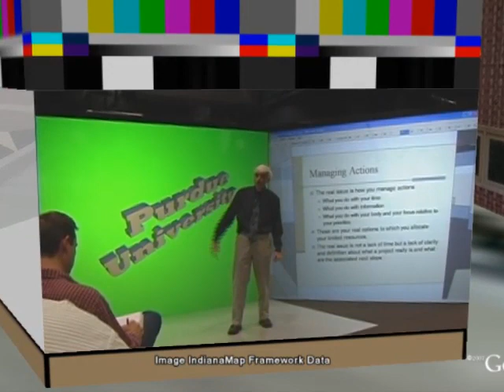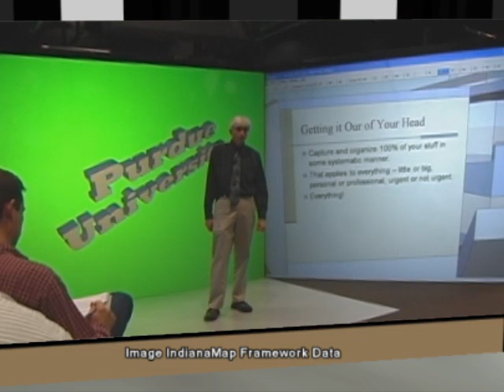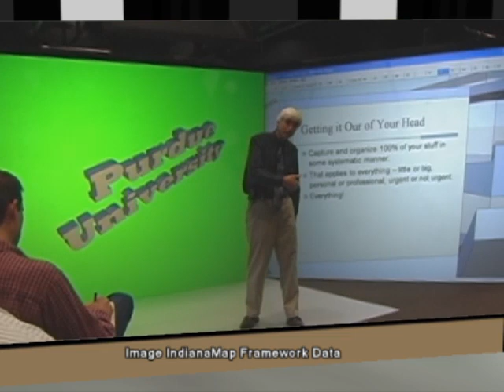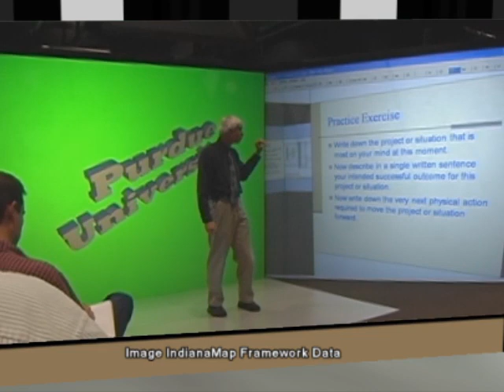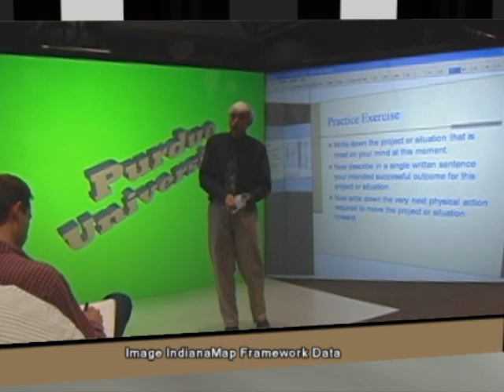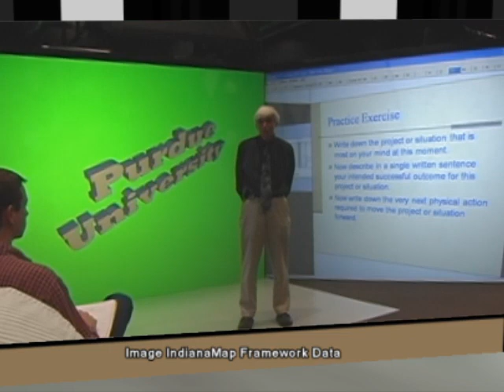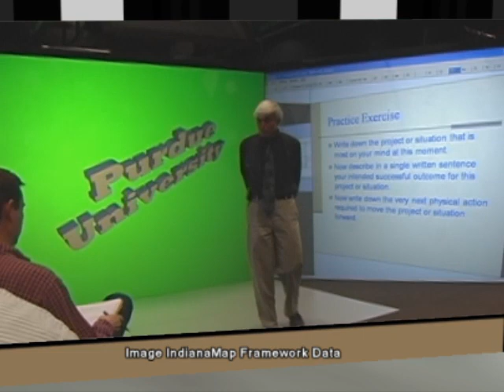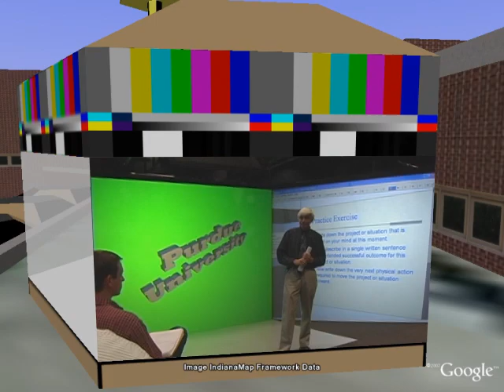Bertoline_Seminar_ (Scene 3)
This is the @@@ segment of a TECH 601 Seminar lecture presented by Dr. Gary Bertoline.
The event was recorded at the Envision Center for Data Perceptualization and mashed up with rendered scenes from Google Earth's 3D campus of Purdue University. Google SketchUp was used to create the presentation environment and animated slide shows. This youtube plus googleearth video series is a pre-visualization example to supplement a pending NSF CreativeIT Proposal (MRLIN).